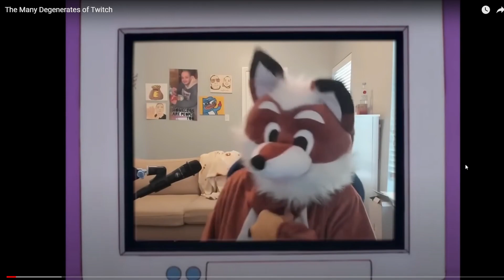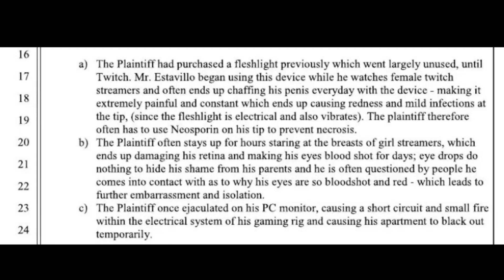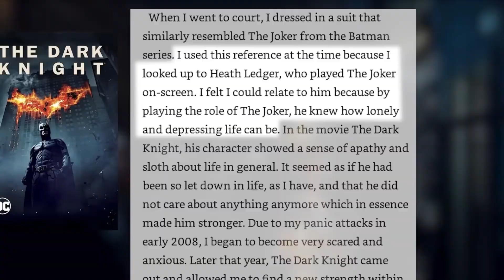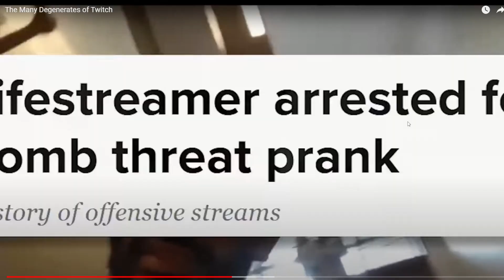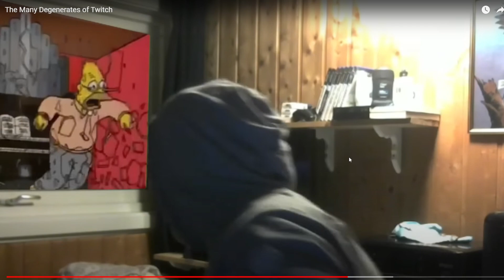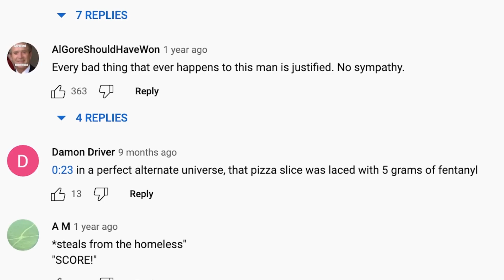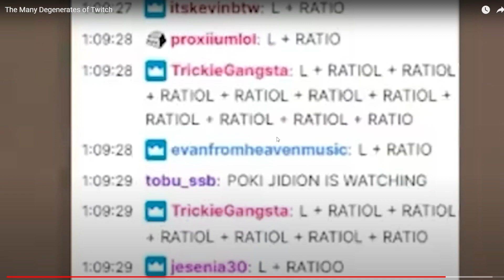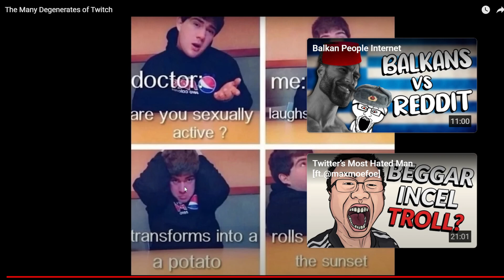5 Twitch Streamers That Accidentally Ruined Their Lives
twitch has a lot of celebs and its not great sometimes you get some very wild characters who do some real questionable things...